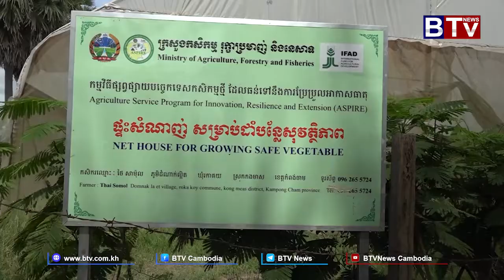ទីផ្សារស្ពៃក្រញ៉ាញ់អ្នកស្រុកកងមាស ខេត្តកំពង់ចាម បានតម្លៃខ្ពស់ជាងរាល់ឆ្នាំ